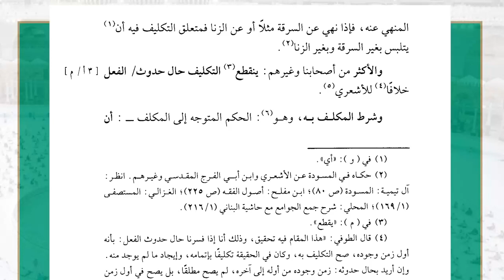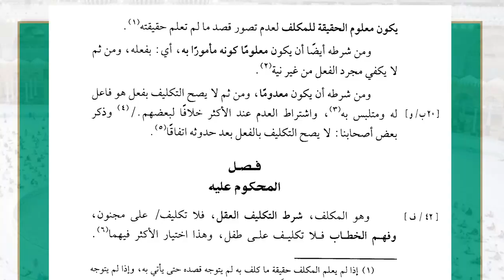11 ( شرح غاية السول إلى علم الأصول - البطلان والفساد ) - لفضيلة الشيخ أ.د.عبدالرحمن القرني